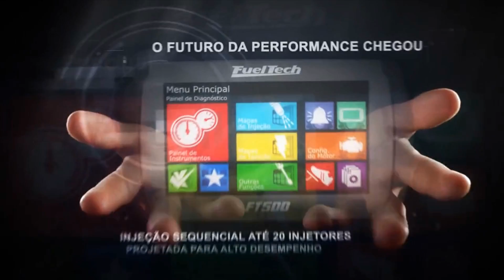Santa Matilde 6 cil Turbo - Cristiano Julio - 4ª etapa Arrancada Curitiba 2014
Cristiano Julio, da Julieta Competições, andou forte com a Santa Matilde 6 cil turbo e bateu o recorde da categoria com 7s854 a 288km/h!